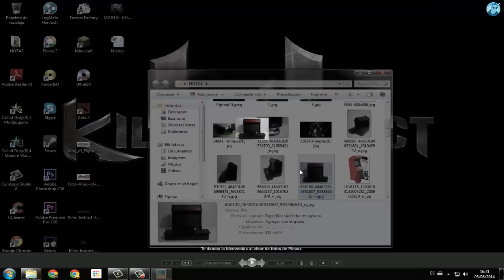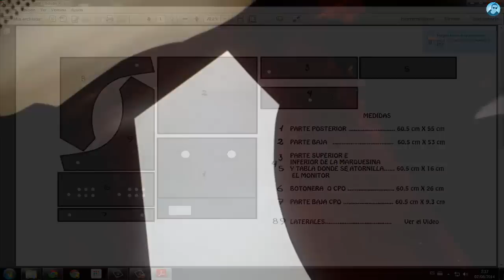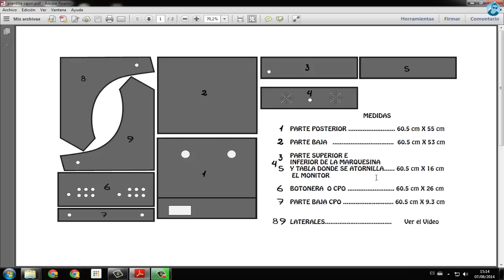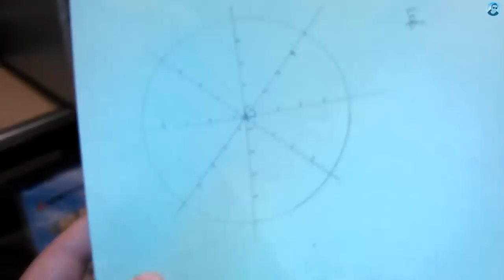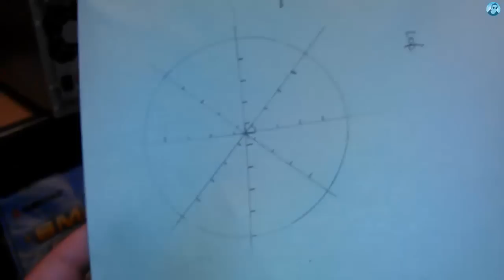Como crear una Bartop | Armado del Cajón Parte -1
Crea tu Recreativa Arcade desde cero..Primer Video del tutorial en el cual, explico paso a paso el armado del cajón hecho en madera con el menor presupuesto posible...para que así este al alcance de todos y de todo bolsillo...